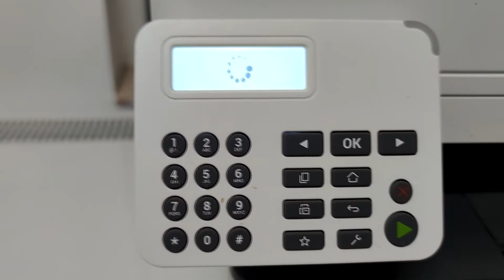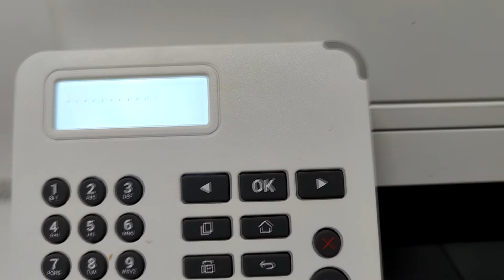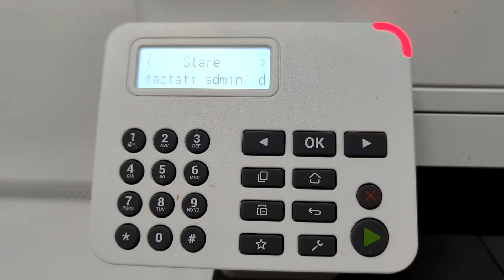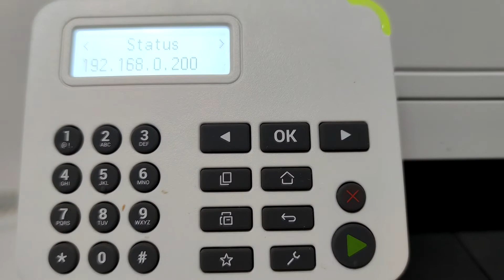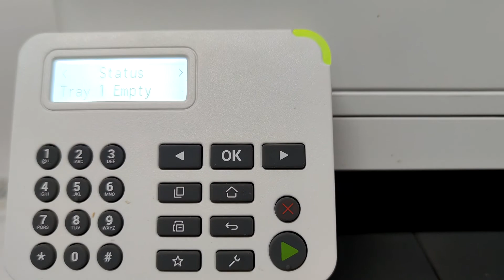Verificare si reparare multifunctionala Lexmark mb2236adw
Mi-a adus un client aceasta imprimanta ca nu mai printa.
Emprimanta avea o eroare pe interfata ei.
Am dezactivat setarea si am sters eroarea iar imprimanta functioneaza normal.